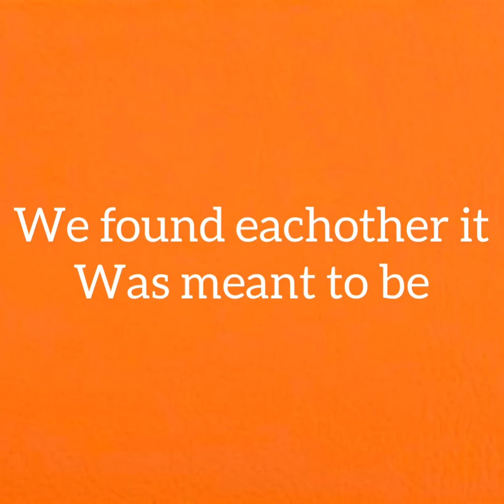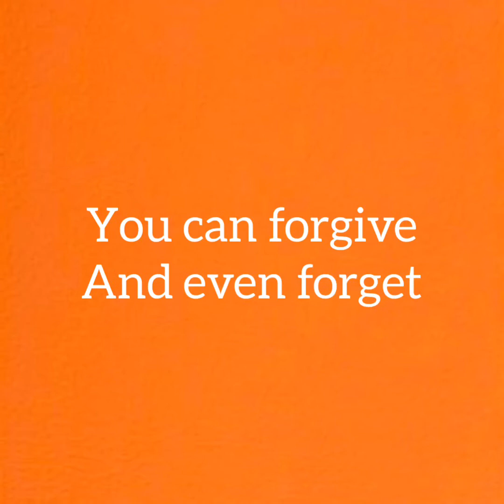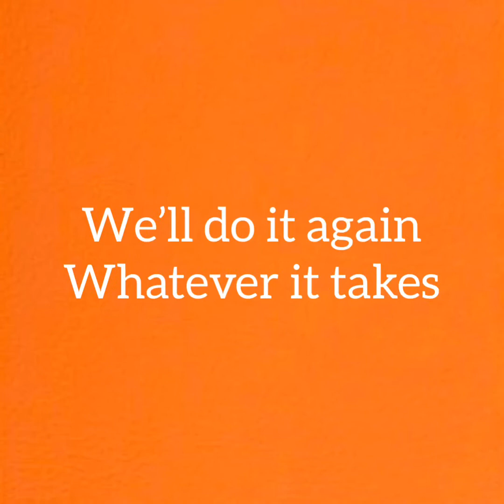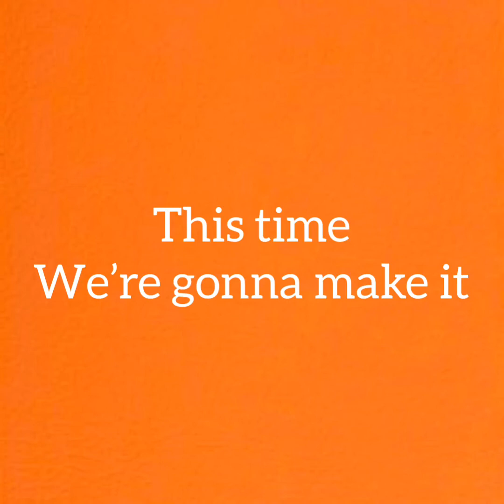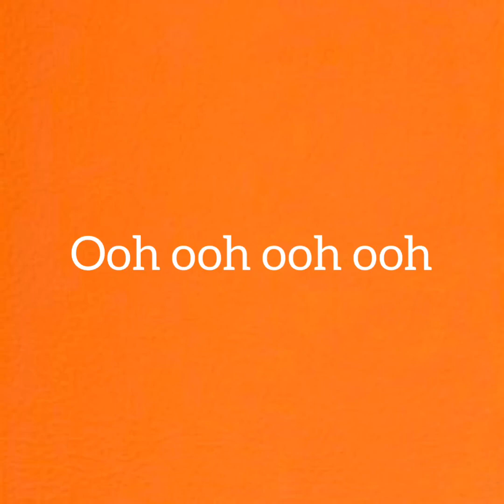Back to Basics - Natascha McCrary - Lyrics video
Singer Natascha McCrary
Produced & Composed by Alfred McCrary

Alfred McCrary original member of the McCrary´s Los Angeles.
Their most popular singles were "Lost in Loving You," "Love on a Summer Night," and "You" (the latter with Stevie Wonder on harmonica), while their career highlights include opening for the Jacksons and appearing on Soul Train. They sang a fresh, hip, urban style of gospel that was years before its time; they were doing in the early '70s what only became popular decades later.
Hear the sound of Composer Alfred McCrary back in this Retro track Back to Basics

Distribution by Distrokid